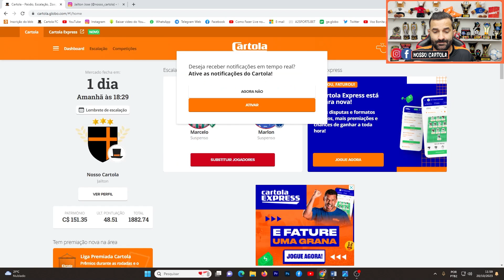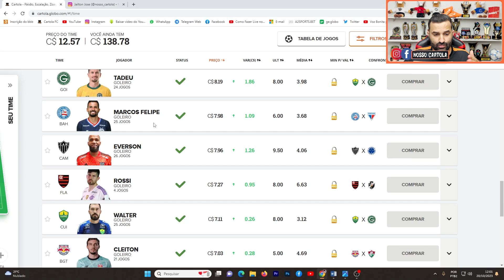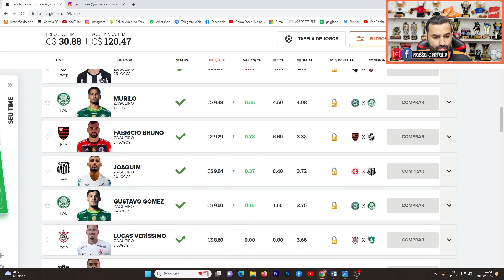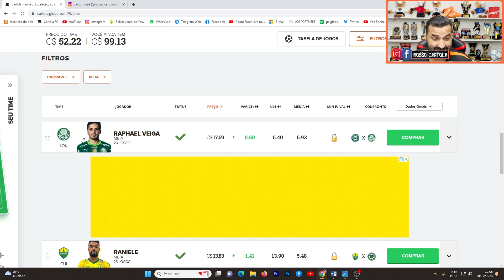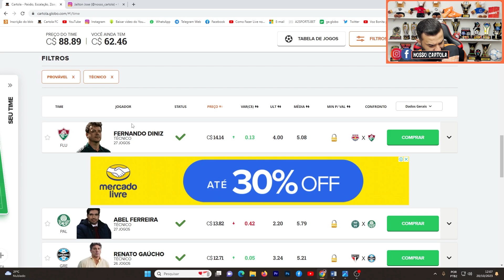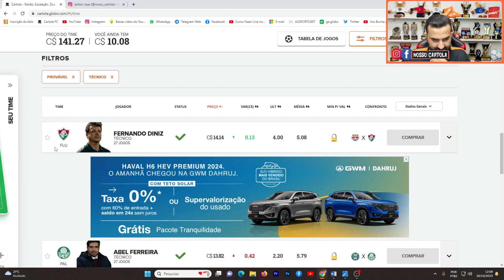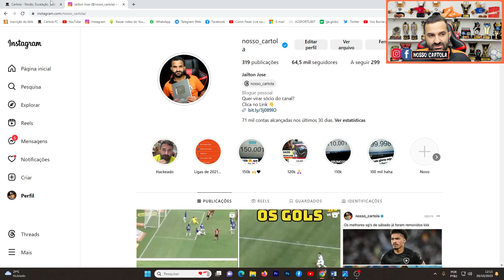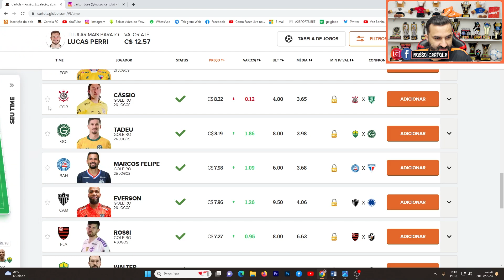DICAS DA 28° RODADA DO CARTOLA FC 2023 - TIME PARA PONTUAR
Adquira o Plano Sócio 2023 e saia na frente do seus amigos